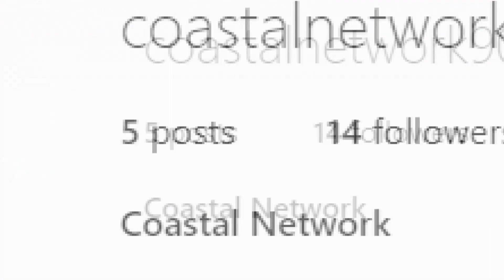ಬಾಲಿವುಡ್ ನಲ್ಲಿ ಸಂಚಲನ ಎಬ್ಬಿಸಿದ ಕಬ್ಜ - ಭಾರೀ ಮೊತ್ತಕ್ಕೆ ಸೇಲ್ ಆದ ಹಿಂದಿಯ ಕಬ್ಜ Kabza in Bollywood - Upendra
ಕನ್ನಡದ ಕಬ್ಜ ಮೇಲೆ ಬಾಲಿವುಡ್ ಕಣ್ಣಿಟ್ಟಿದೆ. 9 ಭಾಷೆಯಲ್ಲಿ ತೆರೆಕಾಣೋ ಈ ಚಿತ್ರದ ಬರುವಿಕೆಗಾಗಿ ದೇಶವೇ ಕಾಯ್ತಿದೆ. ಹೀಗಿರುವಾಗ ಈ ಚಿತ್ರದ ಹಿಂದಿ ಅವತರಣಿಕೆಯ ವಿತರಣೆಯ ಹಕ್ಕು ಮಾರಾಟವಾಗಿದೆ.